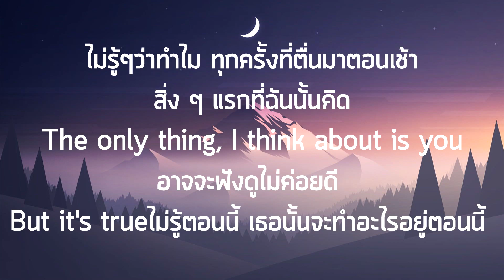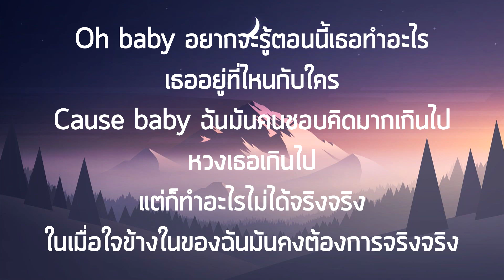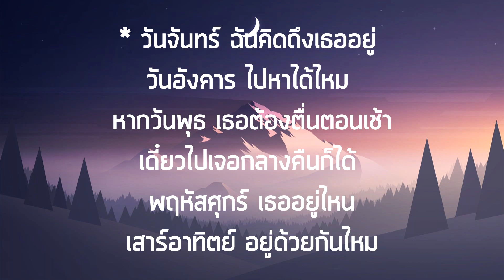วันจันทร์ฉันคิดถึงเธอ วันอังคารไปหาได้ไหม - (cover) feat.Patrickananda ,FuckerFar เนื้อเพลง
เพลงฮิต เพลงใหม่มาแรง วันจันทร์ฉันคิดถึงเธอ วันอังคารไปหาได้ไหม

วันจันทร์ ฉันคิดถึงเธออยู่
วันอังคาร ไปหาได้ไหม
หากวันพุธ เธอต้องตื่นตอนเช้า
เดี๋ยวไปเจอกลางคืนก็ได้
พฤหัสศุกร์ เธออยู่ไหน
เสาร์อาทิตย์ อยู่ด้วยกันไหม
อยากเจอทุกวัน อยากจะเจอ อยากจะเจอ เธอทุกวัน
แค่อยากจะเจออยู่ทุกวัน อยากจะเจอ อยากจะเจอ เธอทุกวัน

ไม่รู้ๆว่าทำไม ทุกครั้งที่ตื่นมาตอนเช้า
สิ่ง ๆ แรกที่ฉันนั้นคิด
The only thing, I think about is you
อาจจะฟังดูไม่ค่อยดี
But it's trueไม่รู้ตอนนี้ เธอนั้นจะทำอะไรอยู่ตอนนี้
แต่ว่าแต่ว่าแต่ว่าชั้นไม่ได้ทำไรตอนนี้
ไม่เป็นอันทำไร เอาแต่คิดถึงเธอไปวัน ๆ
เธอก็คงไม่รู้อะดิว่า หนึ่งสัปดาห์ น่ะมีอยู่ 7วัน
ในหนึ่งวัน 24 ชั่วโมง 1, 440 นาที
86, 400 วินาที คิดถึงคิดถึงคิดถึงเธอทุกที
เธอไม่รู้ไม่รู้ไม่รู้อะดิ เธอไม่รู้ไม่รู้ไม่รู้อะดิ ไม่รู้อะดิ

วันอังคาร ไปหาได้ไหม (ไปหาได้ปะ)​
อยากจะเจออยู่ทุกวัน อยากจะเจอ อยากจะเจอ เธอทุกวัน

Oh baby อยากจะรู้ตอนนี้เธอทำอะไร
เธออยู่ที่ไหนกับใคร
Cause baby ฉันมันคนชอบคิดมากเกินไป
หวงเธอเกินไป
แต่ก็ทำอะไรไม่ได้จริงจริง
ในเมื่อใจข้างในของฉันมันคงต้องการจริงจริง
คิดถึงเธอเวลาตื่นตอนเช้า
คิดถึงเธอเวลาอากาศมันหนาว
กลัวว่าเธอจะเปลี่ยนไปในวันที่สองเรานั้นต้องไกล
ฉันขอสักอย่างจะได้ไหม

ลองมองขึ้นไปบนฟ้าเธอจะเห็นดวงดาวมากมาย
อยู่กระจัดกระจาย ไปทุกทางและทุกแห่งหน
มองขึ้นไปบนฟ้าเธอจะเห็น ว่ามีดาวอยู่ดวงหนึ่ง
เฉิดฉายมีแสงสว่างยิ่งกว่าใคร
(กลับมาแบบ3ช่าดีกว่าพวกเรา)​
(นี่เราอุตส่าห์​ไป google มาเลยนะเนี่ย)​